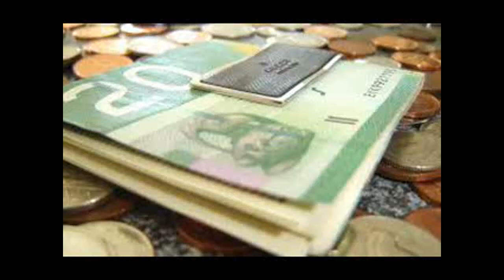Taal Lake and Volcano, Tagaytay, Philippines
The Taal Lake and Volcano, Tagaytay, Philippines. From my 2012 Philippines trip.